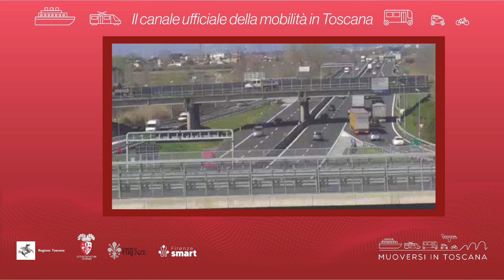Muoversi in Toscana - Edizione delle 11.30 del 5 settembre 2023